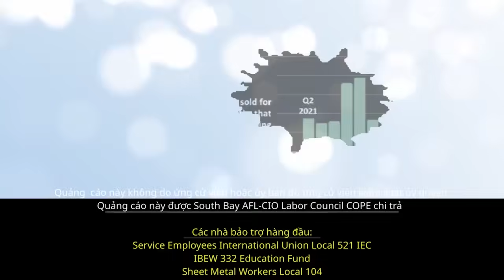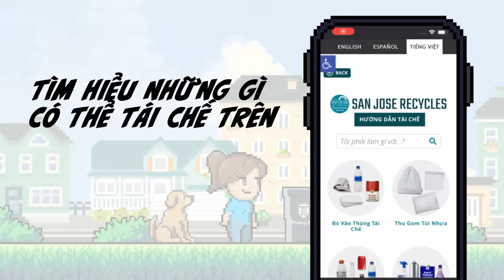Harris không trả lời có ân xá Trump nếu đắc cử - Trump cần tướng như Hitler có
Hương Giang